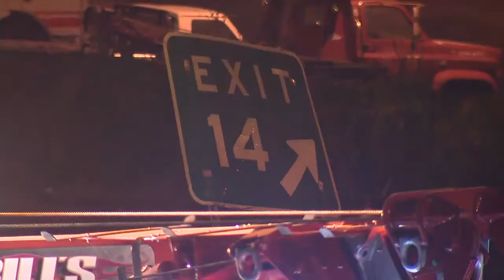Man attacking people on Norwalk bus shot by police